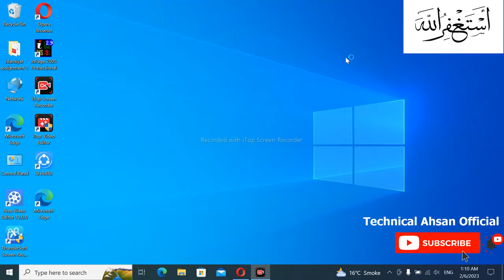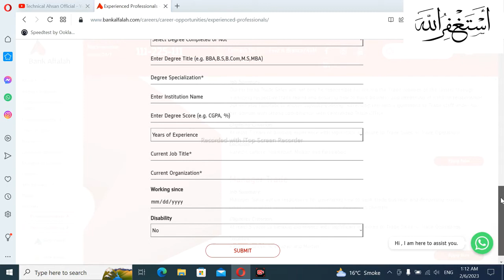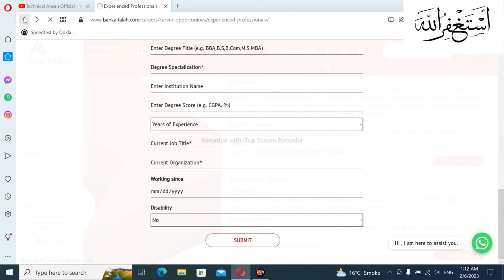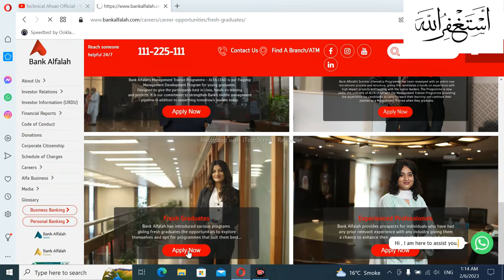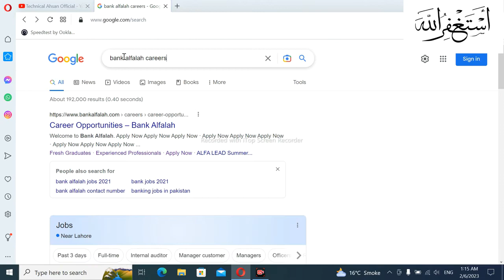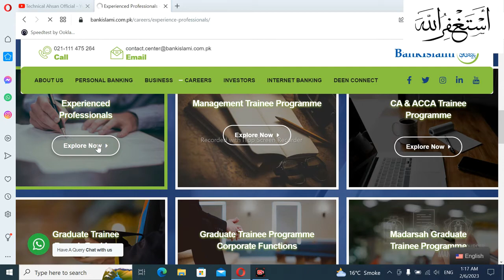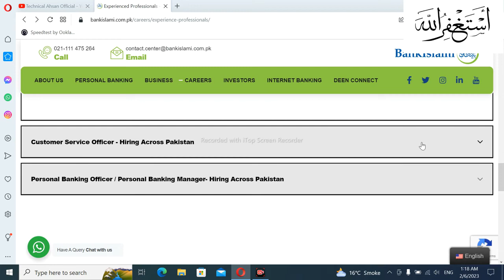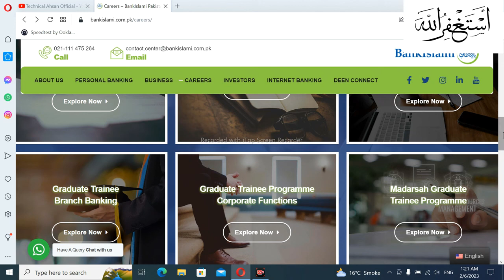How to Apply Online For Latest Jobs in Popular Banks of Pakistan 2023?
In this video you guys learn About Latest jobs in three popular Banks of Pakistan 2023. Latest Bank jobs online registration. Banking Latest Careers in Pakistan 2023. Apply Online.
How To Fix The Archive Is Either In Unknown Format or Damaged Error Solution WINRAR [100% WORKING ]